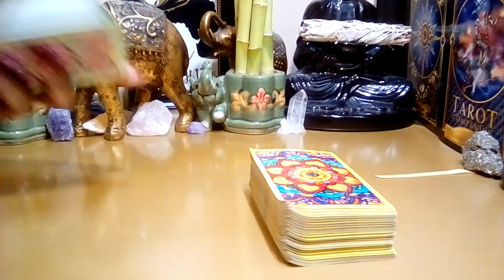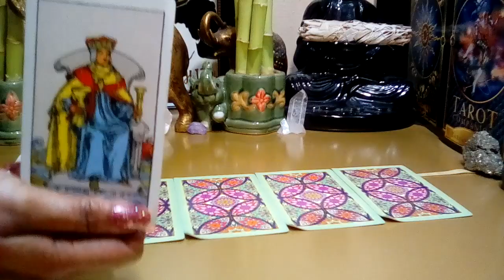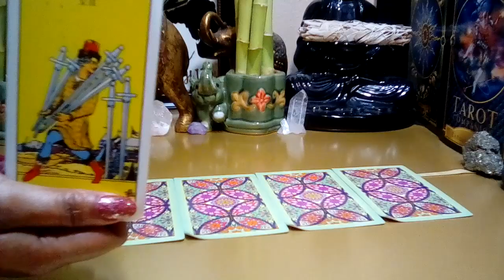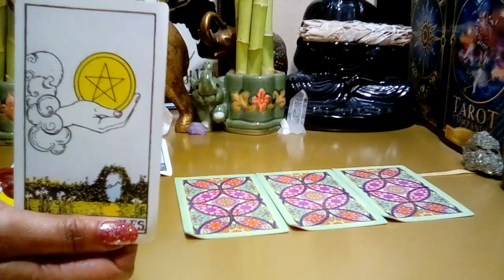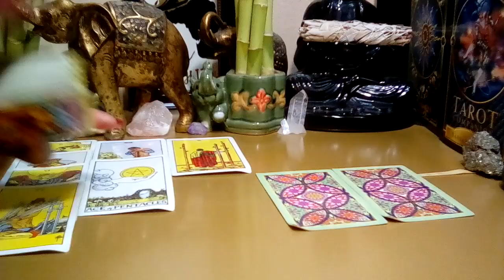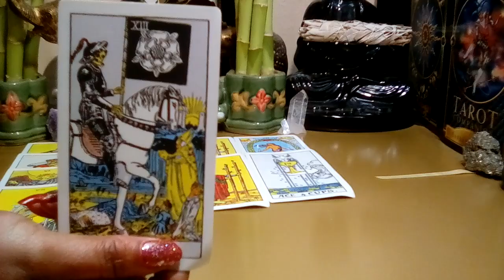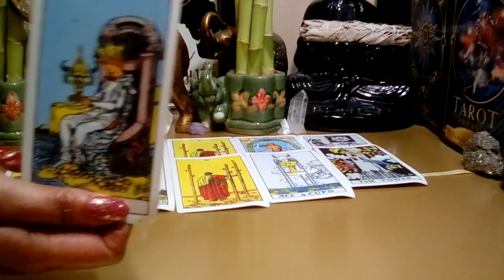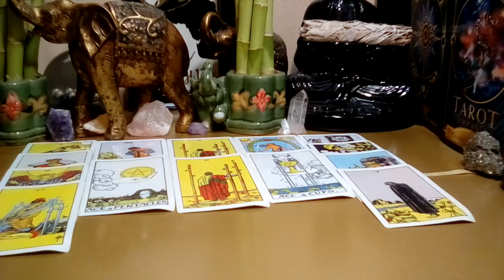💥Libra January 2022💥 **Whole New Life! Plan B In Full Effect!** (Behind The Scenes)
Libra January 2022 Tarot Love Reading.

Decks Used:
Cosmic Tarot
Crystal Visions
The Pictorial Key
Rider-Waite Tarot